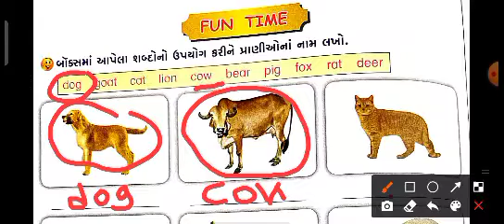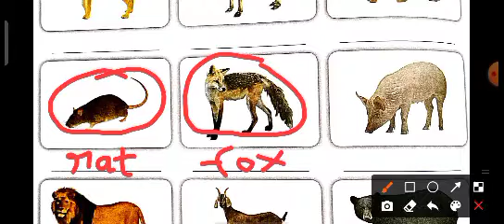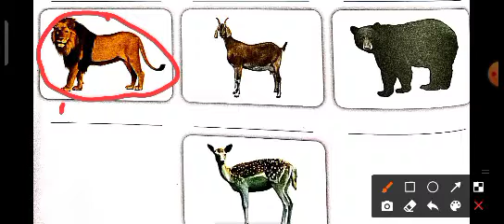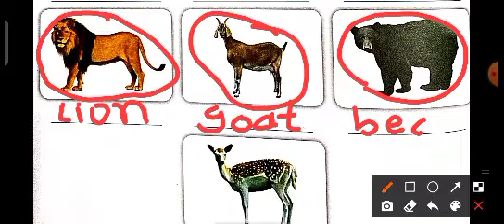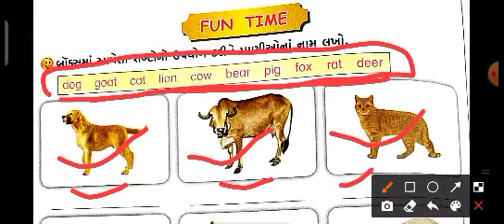std 2 english 26 7